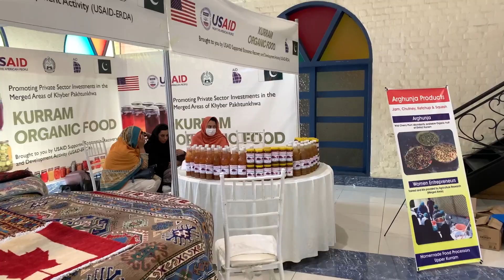Day In KPK Expo 2022: Bloggerstroop, Hanan Ali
Aslam o allikum, I hope you all are fine in this video you'll see cultural products and cultural dresses and arts I was having my mehandi stall so make sure to watch till end and subscribe my channel press bell icon looking for everyone support thank you see you in another vlog ___________________________________________________________________________#culture